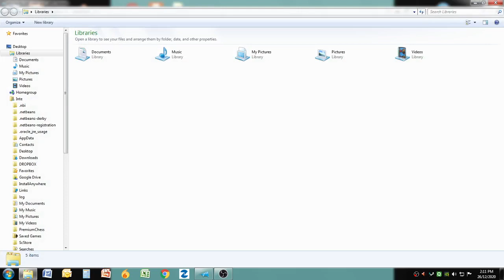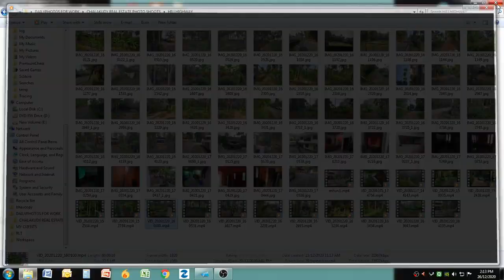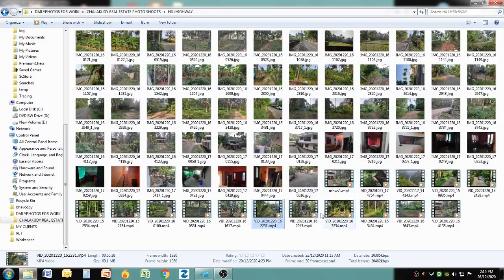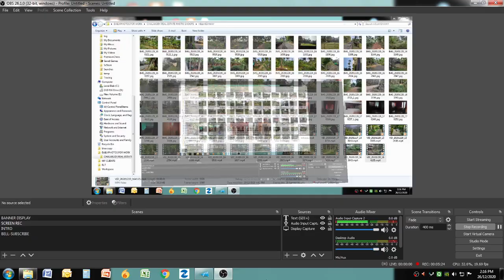FOR SALE|PLOTS|HOUSES|FARMS|RESORT LAND|COMMERCIAL LANDS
.പുതിയ മലയോര ഹൈവേ കൊടകര മുതൽ അതിരപ്പിള്ളി വരെ,ഇരുപത്തി അയ്യായിരം രൂപ മുതൽ ഒന്നാന്തരം കൃഷിഭൂമികൾ. നിങ്ങളുടെ ആവശ്യം എത്ര ചെറുതോ എത്ര വലുതോ ഞങ്ങളെ സമീപിക്കുക,NEAR NEW HILLHIGHWAY ROAD FROM KODAKARA TO ATHIRAPPILY SPLENDID PLOT FOR SALE AT REASONABLE PRICES..